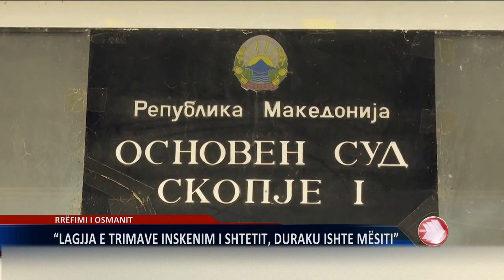EXLUSIVE:“Lagjja e Trimave” është inskenim i “mësitëve” të shtetit!?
“Lagjja e Trimave” është inskenim i “mësitëve” të shtetit!?
Sulejman Osmani, i akuzuar për luftimet në Lagjen e Trimave, i cili po gjykohet ndaras nga grupi tjetër, pohon se ngjarja është një inskenim i shtetit. Ai nuk tregoi emra konkret të funksionarëve të përfshirë, por i quajti si “mësit” ose persona që shkojnë ta kërkojnë një nuse prej familjes. Osmani shpjegoi gjithë kronologjinë e planit dhe realizimit të luftimeve por tha se asgjë nuk kishte shkuar sipas planit pasi u kishin thënë diçka tjetër dhe u kishte dalë diçka tjetër. Ideja për të ardhur në Maqedoni sipas Osmanit, kishte fillet që në vitin 2014 dhe që atëherë ishin bërë përgatitje dhe rekrutime për të ardhur në Maqedoni dhe për të dalë me kërkesa për avancimin e të drejtave të shqiptarëve.

Sulejman Osmani tha se ai ka qenë pjesëmarrës në sulmin e kullës policore në Gushincë dhe se aty e kishin marrë armatimin me lehtësi dhe i kishin lidhur policët e tjerë me lehtësi pasi kishin patur ndihmën e njërit prej policëve që kishin qenë në roje atë natë.

Osmani kishte qenë përgjegjës për fshehjen e armatimit të vjedhur nga kulla por atë armatim grupi nuk kishte arritur ta përdorur, pasi plani kishte shkuar keq dhe pjesëtarët ishin armatosur që nga territori i Kosovës dhe kishin hyrë në Maqedoni, në Lagjen e Trimave.

SULEJMAN OSMANI, I AKUZUAR

“Filluam të dyshojmë se diçka nuk është në rregull dhe kërkova të shkojmë në Likovë e jo në Kumanovë, sepse Sadulla Duraku, kryetari i Likovës ishte mësit bashkë me disa të tjerë”, tha Osmani në gjykatë.

Osmani tha se persona nga Maqedonia i kishin pritur dhe transportuar me makinë të ndihmës së shpejtë si kamuflim, dhe u kishin premtuar se për ta janë organizuar 20 makina të mbushura me karburant, janë siguruar banesa, ushqim dhe pije, dhe i kanë siguruar se do të jenë nën mbrojtje vazhdimisht dhe se puna e tyre e vetme është që të veshin uniformat dhe të fotografohen, dhe ta dërgojnë një komunikatë me kërkesat për të drejtat e shqiptarëve.

“Begu dhe Mirsadi na thonin flini të qetë. Nuk ka nevojë për panikë, puna është e garantuar. Edhe kur nisën krismat, ata na thonin rrini të qetë se policia mund të vijë të bëjë ndonjë kontrollë por do të kthehen sërish”

Grupi kishte shkruar tashmë komunikatën me tre kërkesa kryesore por nuk kishte arritur ta përcjellë. Kërkohej zbatimi i MO-së dhe federalizimi i shtetit, zbardhja e rasteve të montuara politike dhe referendum për themelimin e Republikës Ilirida që sipas tyre do të mund të integrohej në Bashkimin  Evropian dhe në NATO.

KËRKESAT
Zbatimi i Marrëveshjes së Ohrit dhe Federalizimi i shtetit
Zbardhja e rasteve të montura politike
Referendum për Themelimin e Republikës së Iliridës, e cila do të integrohej në BE dhe NATO.

Sulejman Osmani akuzohet për terrorizëm sikurse grupi prej 29 të akuzuarve kryesisht kosovar por ai ishte në arrati në Kosovë. Derisa e kapi policia, procesi gjyqësor i grupit me numrin më të madh të të akuzuarve tashmë kishte hyrë në shqyrtim kryesor kështu që për Osmanin filloi gjykim i veçantë me trupin e njëjtë gjykues. Nesër prokuroria do ti thotë fjalët përfundimtare për rastin “Lagja e Trimave” në bazë të provave dhe fjalimeve të të akuzuarve në gjykatë.
Ferikan Iljazi Arifi/shenja